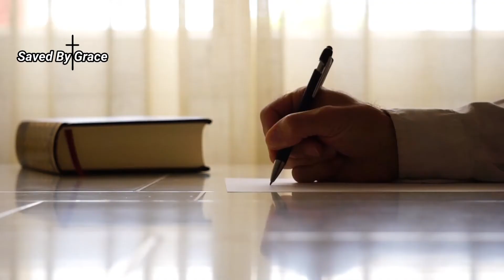Saved By Grace Channel Trailer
As promised in the video here is the email.

I can't wait to work with you guys